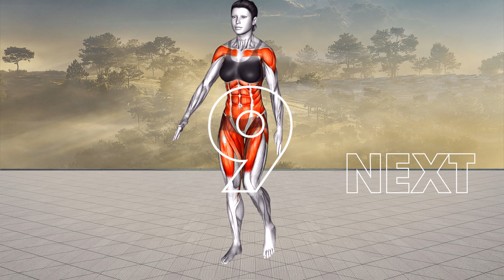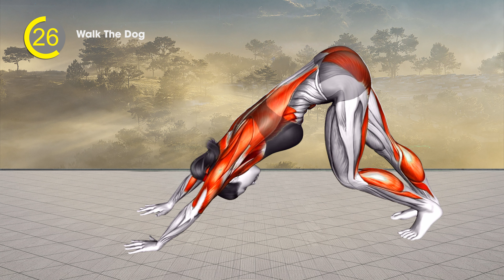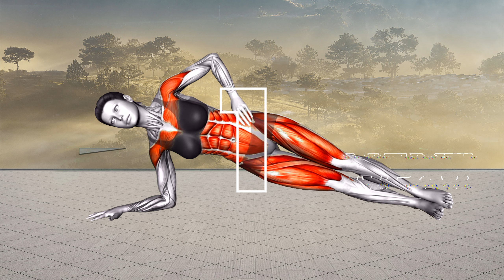Giảm mỡ toàn thân và săn chắc cơ thể với các bài tập đơn giản